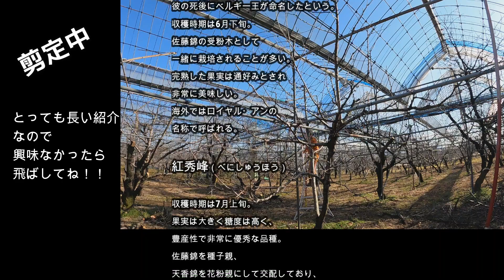桜桃の剪定だ！Part2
去年に引き続き桜桃の動画を上げさせて頂きました。
前回に比べ少しばかり難しく仕上がっております。
内容も色々と詰め込んであるので参考にしてみてはいかがでしょうか？
今回もやさぐれてる動画をお楽しみ下さい。